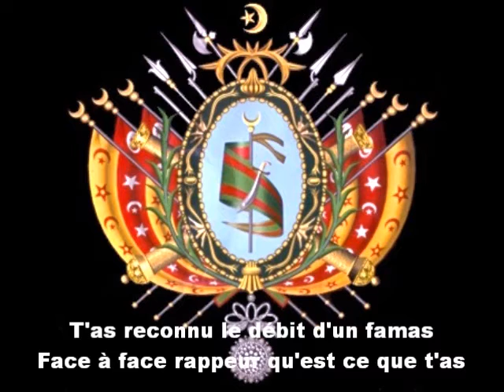M.O.N - La main du Bey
La main du roi remix